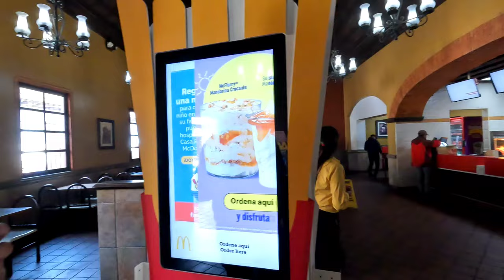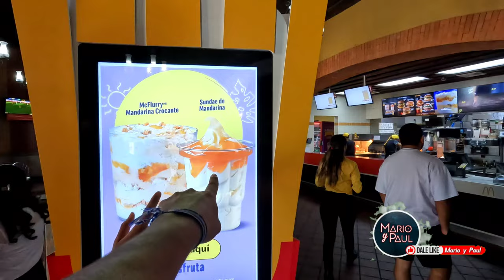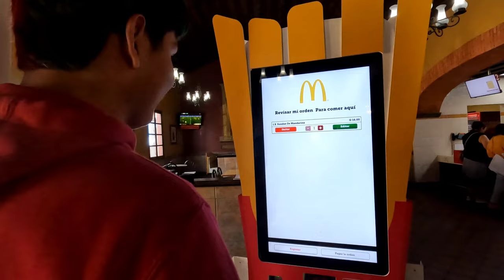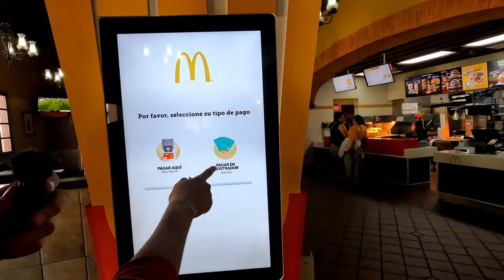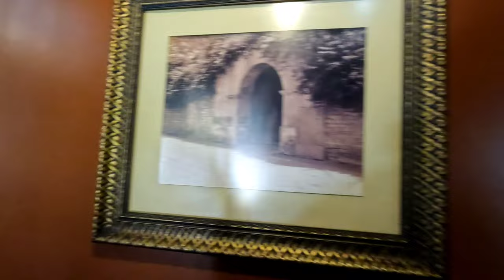EL MCDONALD’S MAS BONITO DE LATINOAMÉRICA 😱🤯 // Mario y Paul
Fuimos a conocer el McDonald’s más bonito de todo Latinoamérica ubicando en Antigua Guatemala donde descubrimos que aparte de ser el más bonito es tecnológico y colonial a la vez